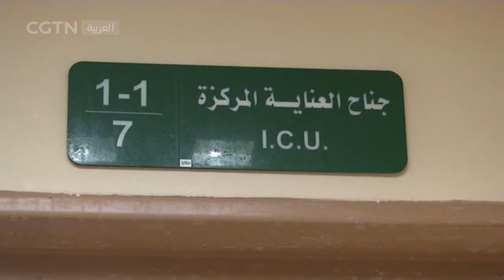منصور يتحدث: التصرفات المختلفة للصين والولايات المتحدة حيال الصراع الفلسطيني الإسرائيلي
بدأ وقف إطلاق النار بين إسرائيل وقوات قطاع غزة يوم الجمعة الماضي لإنهاء الصراع العسكري الذي استمر لـ11 يوما. ألحقت الحرب ضررا جسيما ومعاناة شديدة بالمدنيين حيث تشرّد 52 ألف فلسطيني ودمّرت نحو 450 مبنى في غزة بما فيها 17 مستشفى وعيادة ومصنع تحلية مياه بحرية يخدم 250 ألف شخص على الأقل ومختبر كورونا المستجد الوحيد هناك.